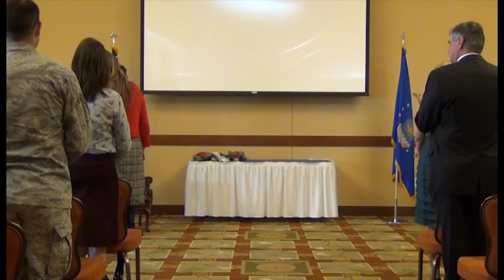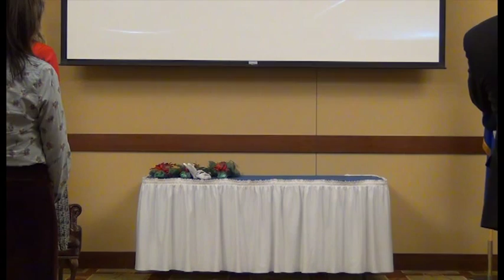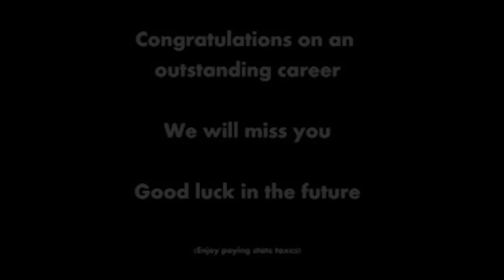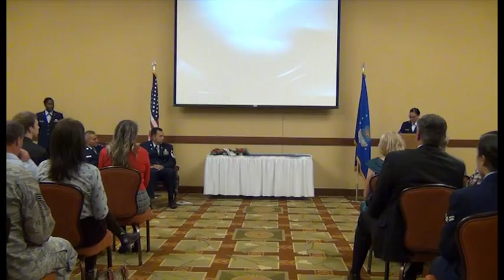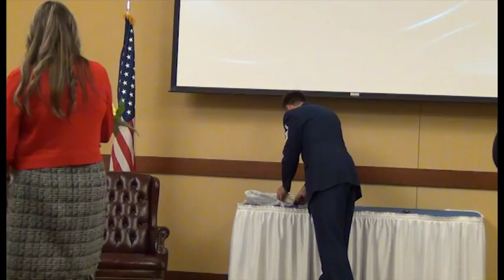SMSGT Holcomb Retirement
My U.S. Air Force Retirement Ceremony